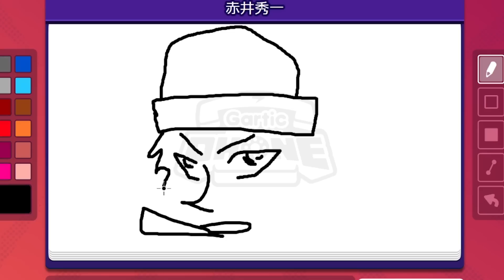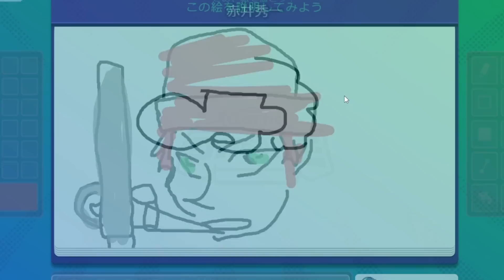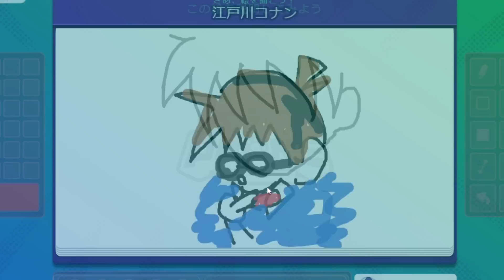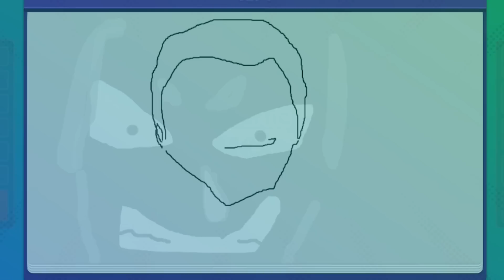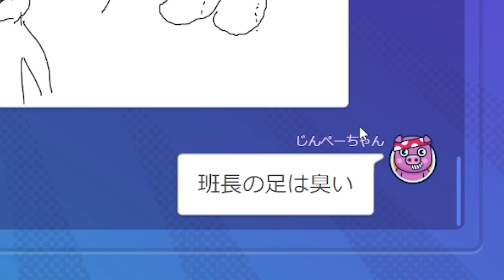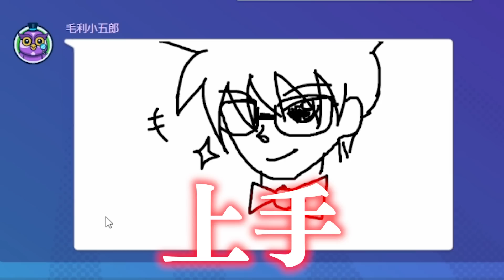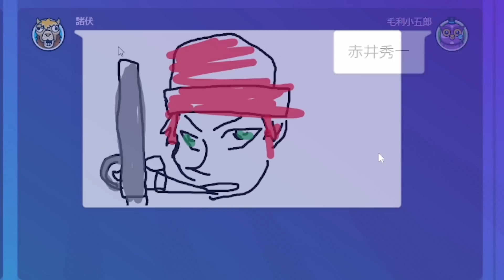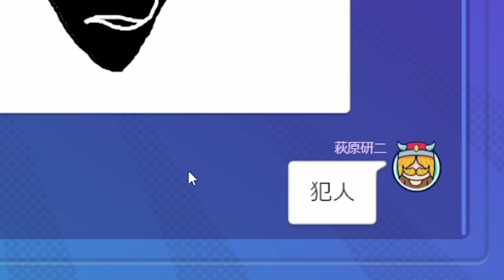２夜連続【コナン警察学校編】警察学校組がハロウィン前にお絵描き大勝負ｗｗｗ【声真似】【名探偵コナンハロウィンの花嫁】Youtube ver.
伝説の動画再来！！
大好評を賜った！！！！！！
あの、警察学校組カードゲーム編が
ついにフルメンバーで！！！！！！

今回も諸伏がねっとりいくのか！？

伊達班長が今回も大爆笑を攫うのか！！

前回大好評をいただいた動画
【コナン警察学校編】萩原研二参戦!!☆大波乱★命がけのトランプバトル【声真似】

良かったら　警察学校組　で感想をツイートしてね！

今回もゲームの内容というより！
切り抜きテイストを楽しんでいただけたらと思います！

適当過ぎる諸伏と
萩原の秀逸な合いの手
伊達班長の虹色の例えツッコミ
そして破天荒　降谷零!!

登場して欲しいキャラや
もっと見たい(カットを増やしてほしい)
キャラ等ありましたら！

是非コメント欄によろしくね！！

面白いと思ったら
出演者のチェックも！
是非！

～出演者～

■あなごさん@断末魔アーチスト←(松田陣平)

■ルザン←なんだかんだで一番かわいい(安室　透）

  @きょうてい:スパルタ

-OB組-

-新登場組-

☆スパルタ☆

所属事務所情報
【JPR BUFF】

◆メールアドレス(ミネチャンネル宛のお仕事のお問合せはこちらにお願いします)

　東京都渋谷区富ヶ谷1-9-16-2F